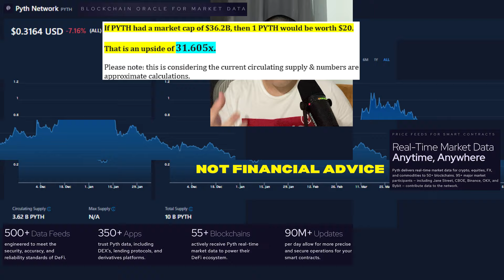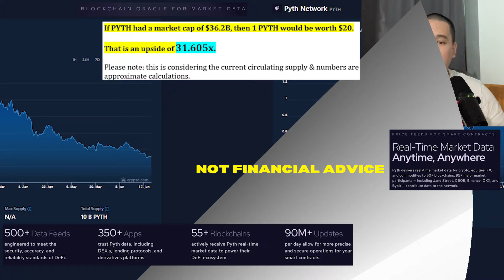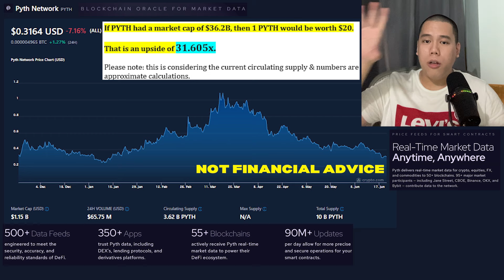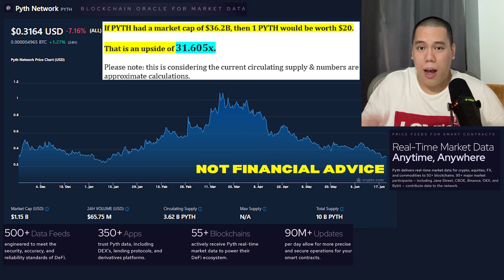PYTH Will Shock the World…Here’s Why! | Pyth Network PYTH Price Prediction